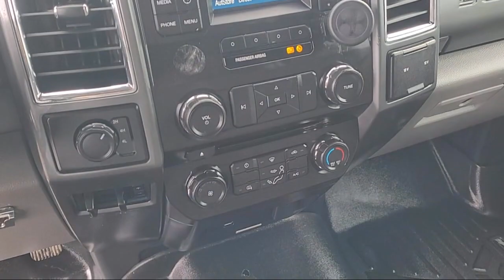2018 Ford F-250SD XLT Crew Cab Tracy Modesto Manteca Stockton Antioch Brentwood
2018 Ford F-250SD XLT Crew Cab Stock Number: NG405069A Vin:1FT7W2BT7JEB90996.